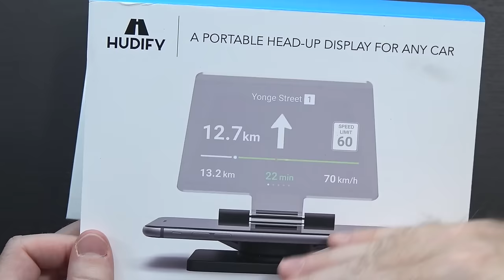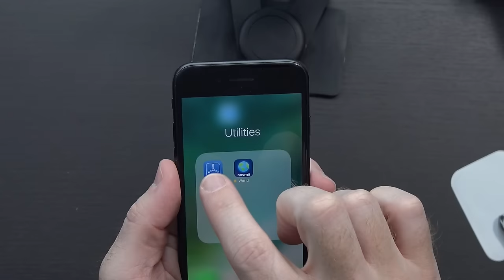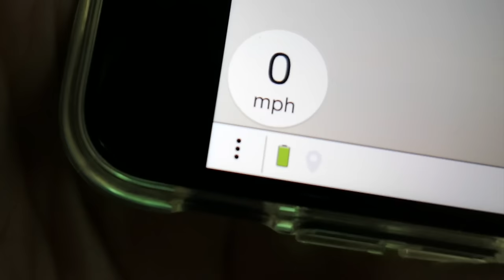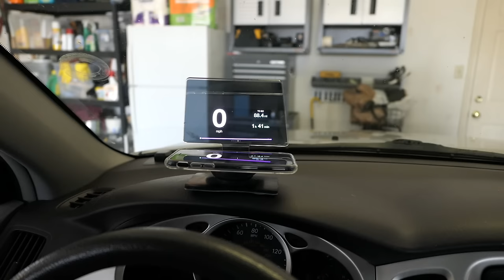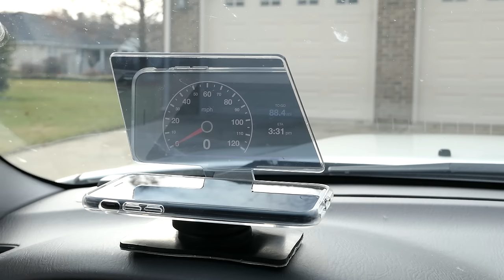Hudify | A Heads Up Display for Your Car!